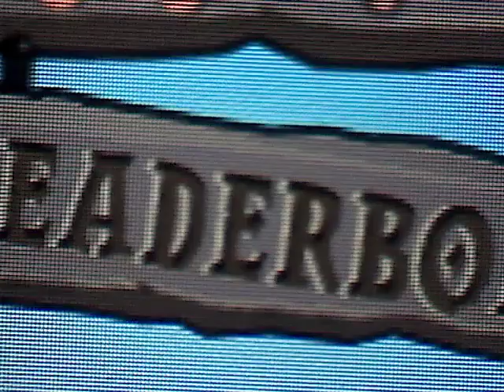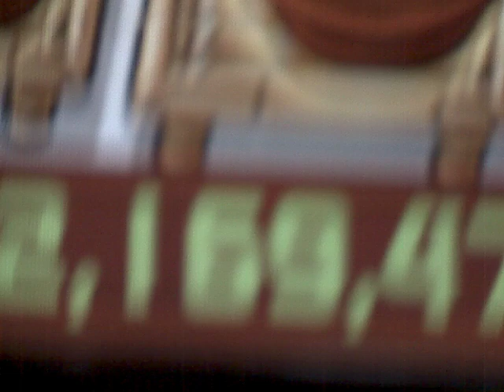Zen Garden Pixel by Pixel Part 1 - PvZ Plants Vs Zombies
This video is dedicated to all the pixels that make up the Plants in the Zen Garden. Each one is unique and surprisingly detailed right down to each pixel. This is part 1 and i'll soon follow up with part 2 and 3 which will be the other zen gardens.